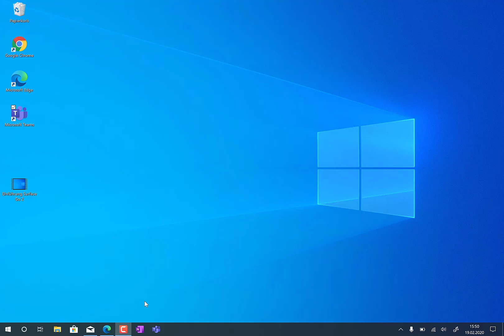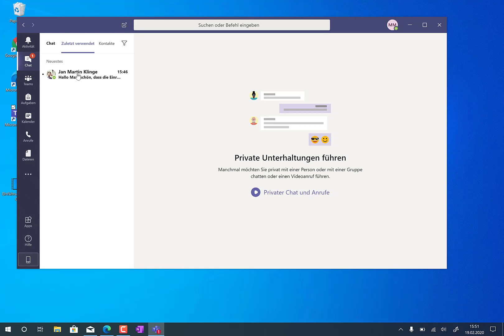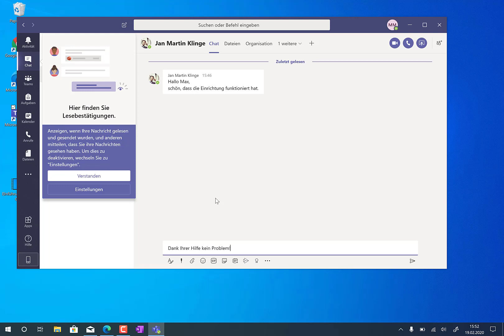Teams für Einsteiger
Kurze Einführung in Microsoft Teams für Schülerinnen und Schüler